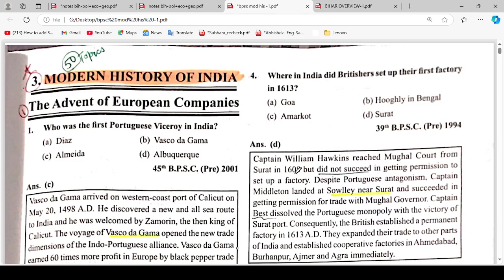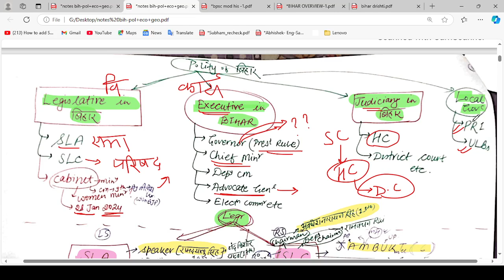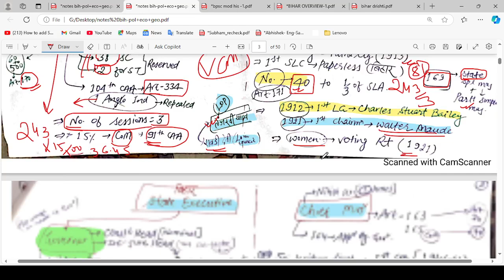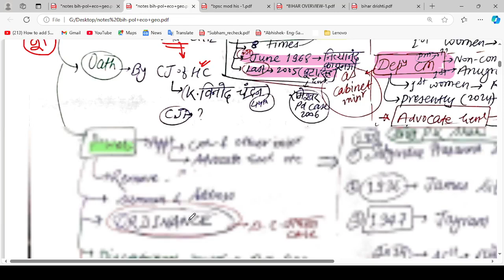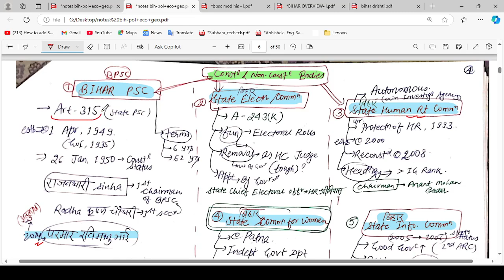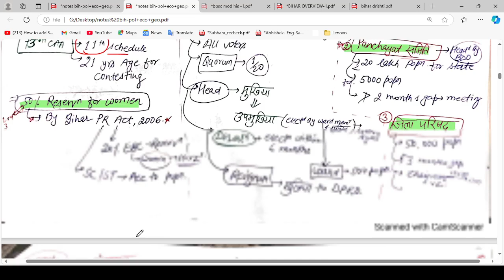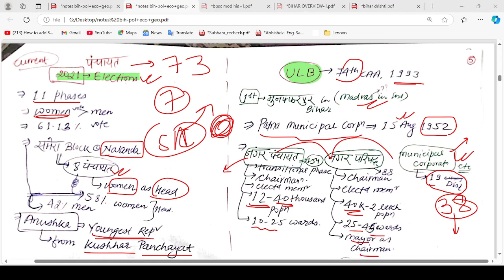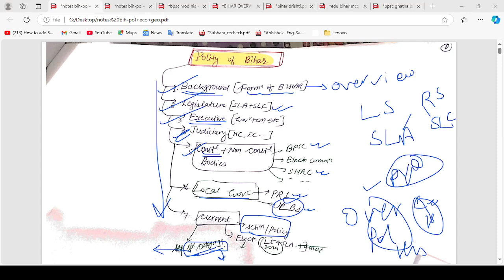Bihar Polity for 70th BPSC BPSC In English/Hindi |Polity Of Bihar In English For 70th BPSC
This video is all about Complete Polity Of Bihar For 70th BPSC In English/Hindi | 70th BPSC Bihar Polity Current In English.